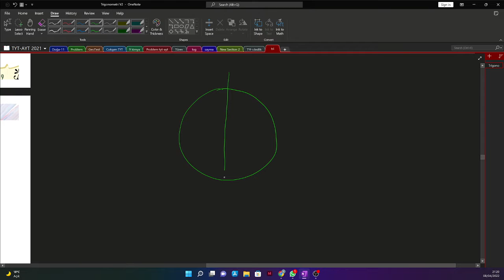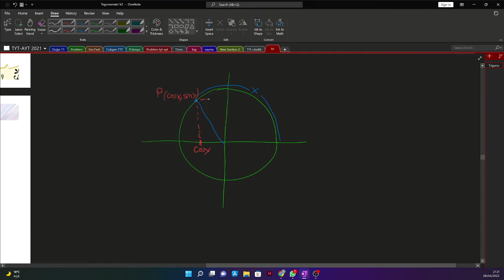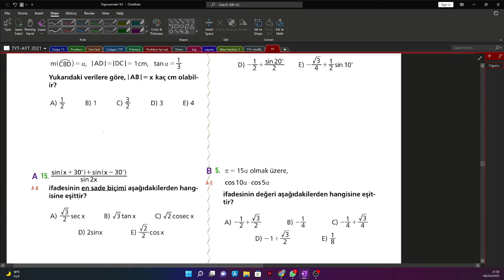Trigonometri konu özet, final